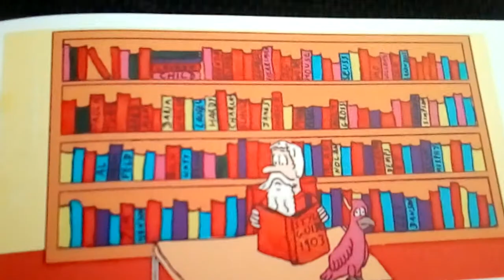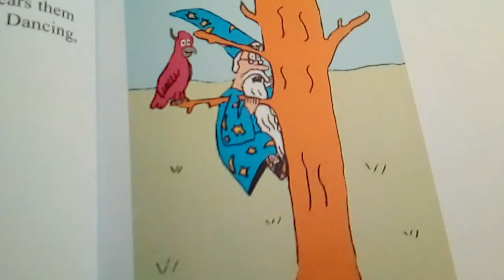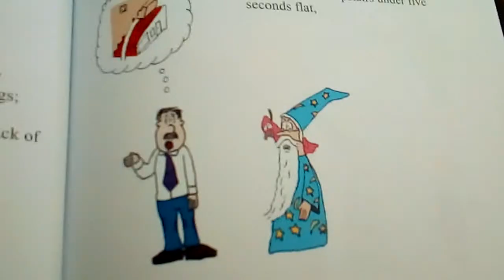It's a Fashion Choice, Written, Illustrated and read by Paul H Tubb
Here's a video of me reading my picture book,  It's a Fashion Choice...   a Funny tale suitable for Children.

If it's enjoyed by you,  the book can be purchased here...